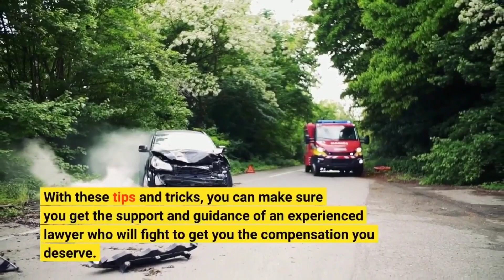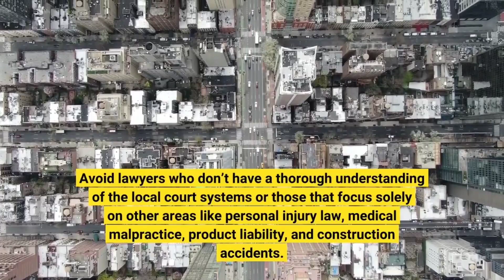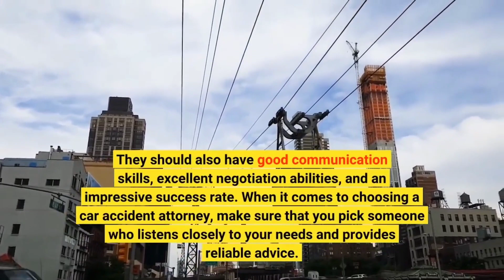10 Tips for Choosing The Right Car Accident Lawyer in USA